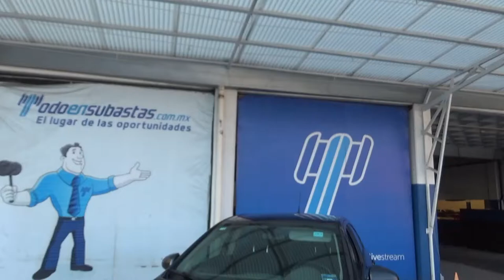Chevrolet / Sonic / 2017 - HS611788